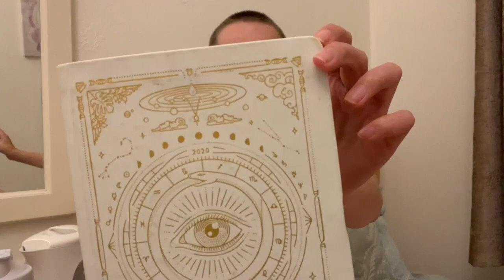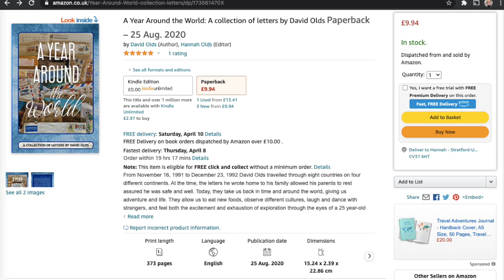My 24th year in review for MY BIRTHDAY 🎉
I could have talked for five hours and been dissatisfied with how little I covered as thoroughly as I would have liked. This is basically the SparkNotes version of the past year of my life for me to look back at if I ever need a refresher on the plot.

I'm also running my first half marathon tomorrow (the day before my birthday) to raise some money to plant trees. One Tree Planted will plant one tree per dollar (USD $$) donated!

~ Favourites and big things ~

and wherever you find your podcasts

or wherever you find your podcasts

~ Books I Read (the ones that I would recommend) ~

A Year Around the World: A collection of letters by David Olds ;)

Just Mercy by Bryan Stevenson

We Were the Mulvaneys by Joyce Carol Oates

The Cider House Rules by John Irving

Stand Up Straight by Major General Paul Nanson

The Garden Jungle by Dave Goulson

A Life on Our Planet by Sir David Attenborough

And some books less to the taste of the general public:
Living Wicca by Scott Cunningham
Wicca by Harmony Nice
Psychic Witch by Mat Aubyn

And about a dozen Harry Potter fanfics, of course!

~ My favourite creators of my 23rd year ~